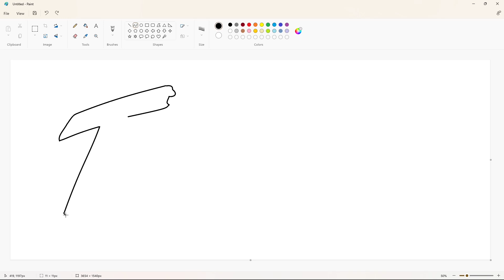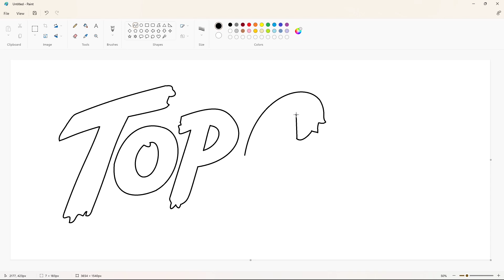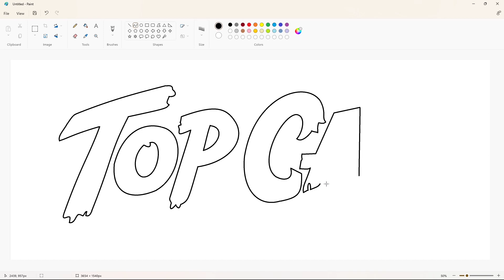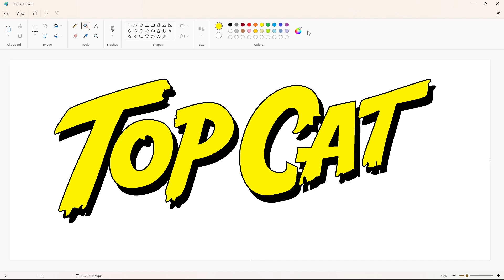How to draw the Top Cat logo using MS Paint | How to draw on your computer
In this video, I will show you how to draw the Top Cat logo on your computer using Microsoft Paint. Have Fun!